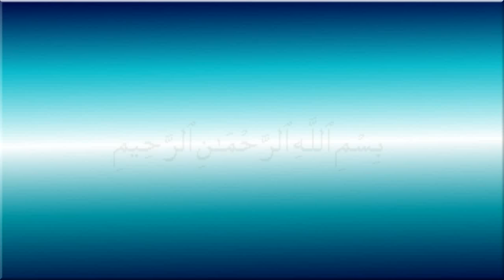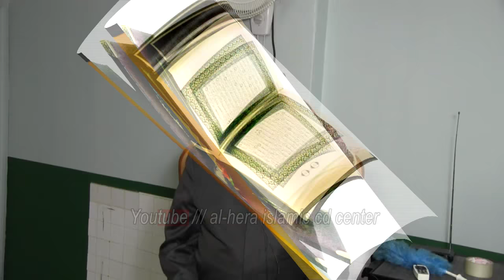English lecture Be submissive like Ibrahim (a).Jubayer Rashid.Imam.SMC.NY.USA